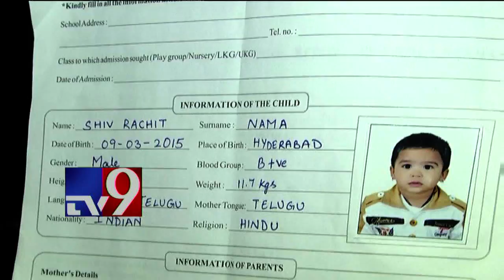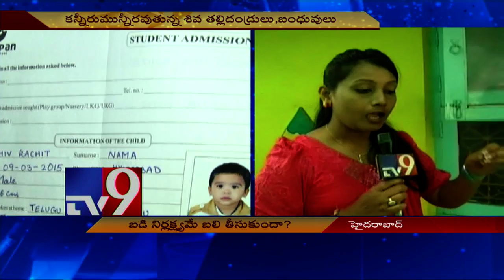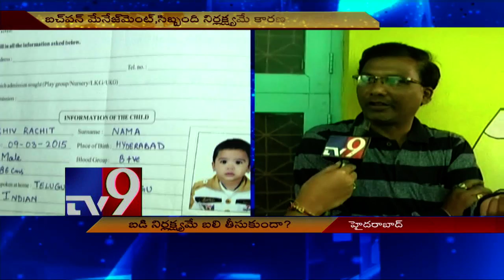Bachpan Play School student drowns in sump tank - TV9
Bachpan Play School student drowns in sump tank